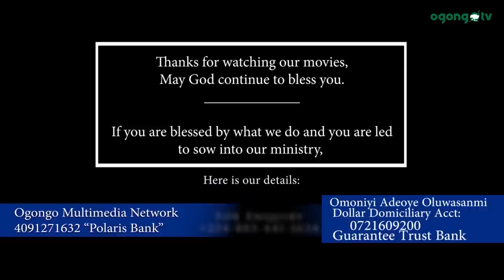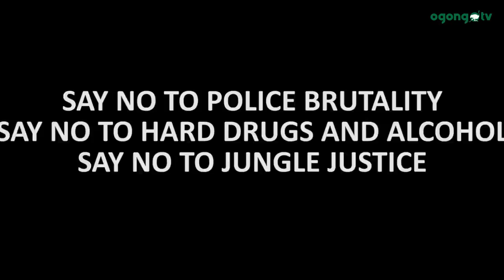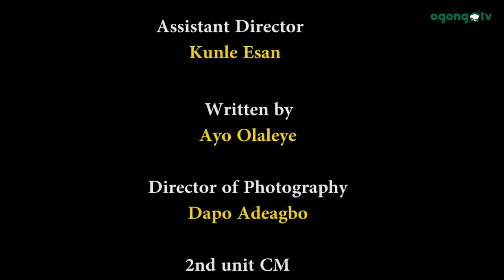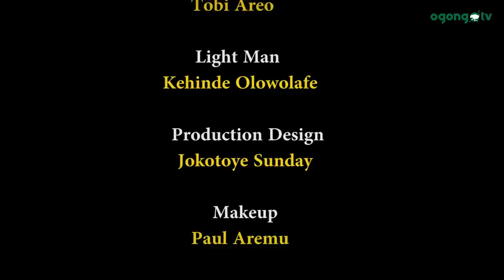OFFICER COLLINS|| THE GATE||SEASON 2, EPISODE 2||LATEST GOSPEL MOVIE ON OGONGO TV.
OFFICER COLLINS is a gospel movie, that will open the eyes of everybody to the right path.

written by Ayo Olaleye

shot by Dapo Adeaga and Oluwaseyifunmi Awoleye